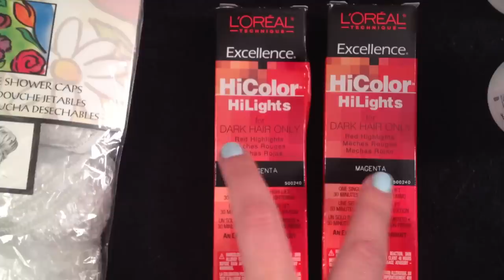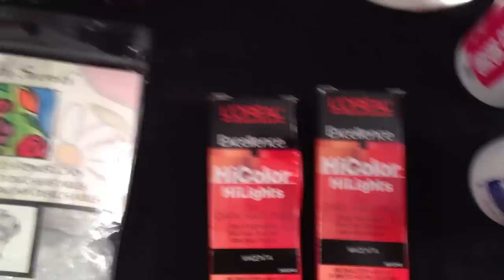HOW TO: Red Hair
All products purchased from Sally's Beauty Supplies;
what you'll need:

Mixing Bowl
Measuring Beaker
Mixing Whisk
Gloves
Developer (20 vol on roots, 40 vol on hair)
Color ( L'Oreal High Color High-lights in Magenta)
Color brush
RED Protein Filler
Skin Guard or Vasaline
Shower  Cap
Old T-Shirt